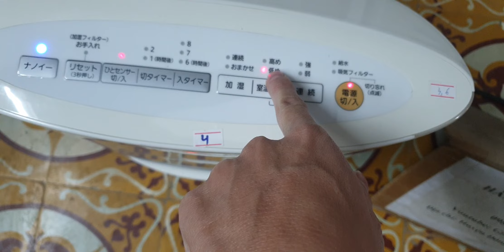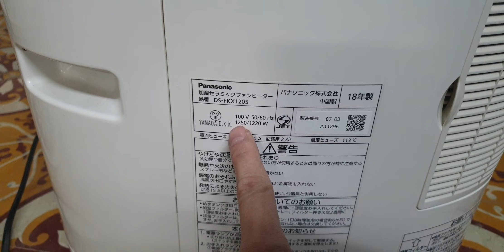#0989897559- Máy sưởi gốm bù ẩm Panasonic DS-FKX1205 hàng trưng bày như mới tinh